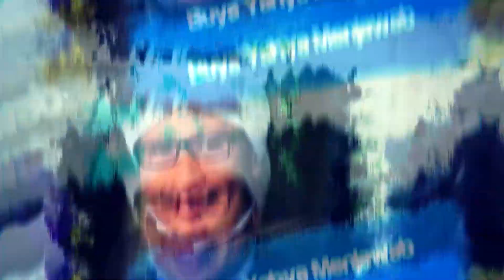Merasa Berdosa karena Kerja di BPJS, Harus Bagaimana? - Buya Yahya Menjawab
Seseorang terlanjur kerja di BPJS yang masih haram dalam transaksinya, dia selalu merasa berdosa? bagaimana cara taubatnya? sementara dia masih membutuhkan pekerjaan itu?